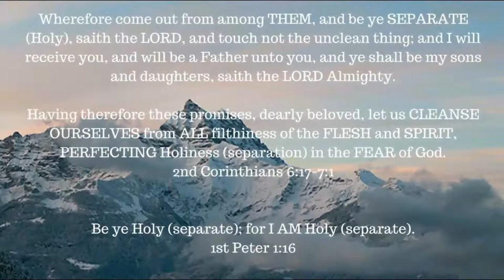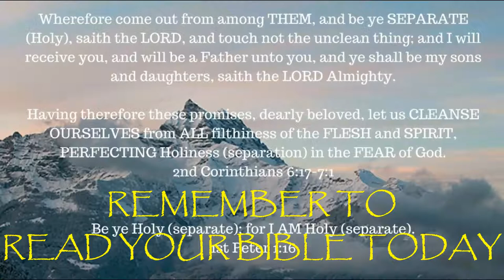Jericho's Wall - Achan's Fall